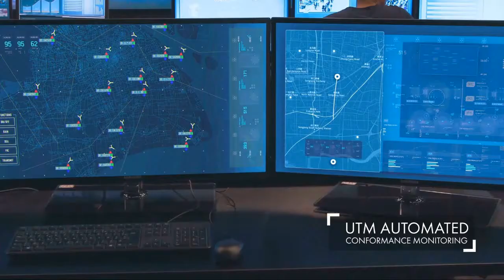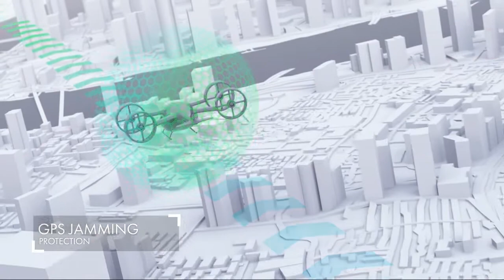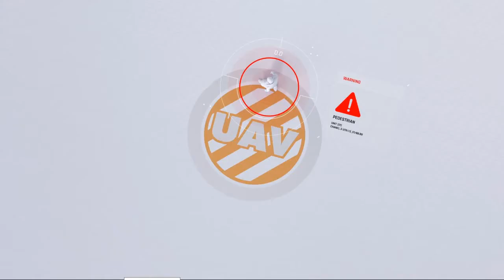Tomorrow's urban air transport using unmanned aircraft, UTM, drones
New and efficient urban air transport using unmanned aircraft, UTM, drones. This is how people will travel by air in urban areas using remotely piloted aircraft (drones, UTM, UAV technologies).

Air transport